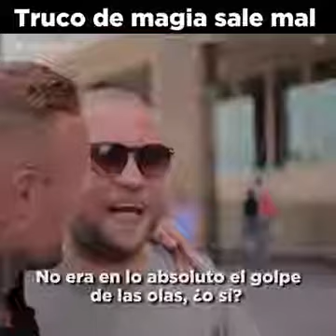TRUCO de MAGIA sale MAL